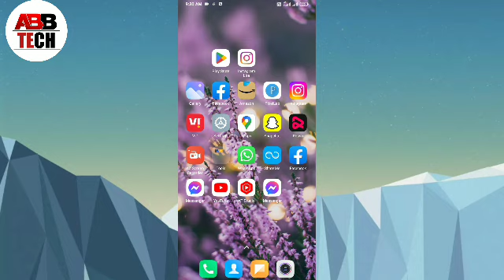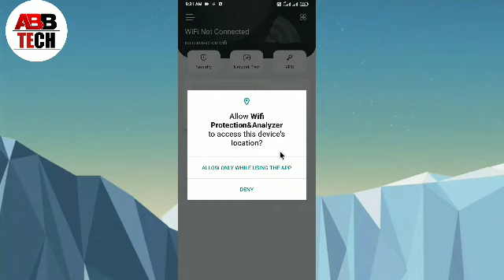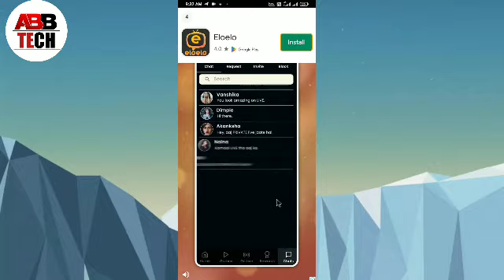WiFi protection Fast Proxy App || Wifi protection fast proxy app kaise use kare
1, WiFi protection Fast Proxy App
2, Wifi protection fast proxy app kaise use kare
3, Wifi protection fast proxy apps
4, Wifi protection fast proxy app kya hai
5, Wifi protection fast proxy app kaise chalaye
6, How to use WiFi protection Fast Proxy App